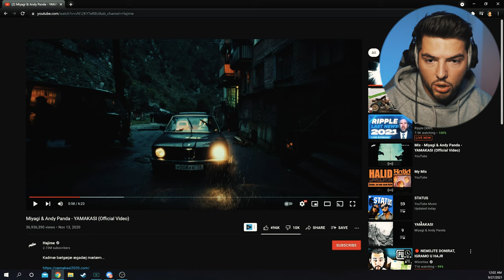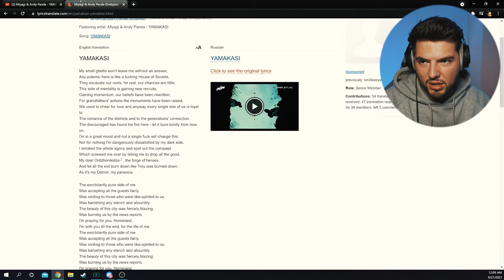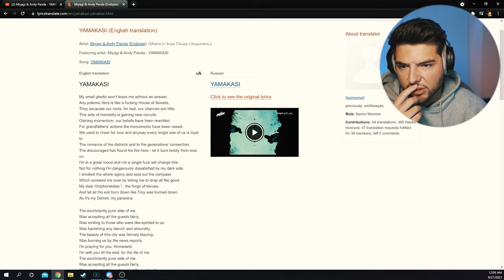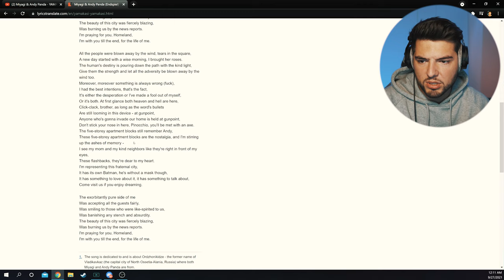Bosnian Reacts To Russian Music | Miyagi & Andy Panda - YAMAKASI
After a long time I bring you a new reaction video to some Music. Please listen to the first part of the video where I explain why I am not doing so many of those. I hope you will like the reaction video to Russian music.
VIDEO IDEAS
OTHER CONTENT
💻 AMAZON GEAR LINKS (I receive a small fee)
STREAM MICROPHONE
MICROPHONE ARM
AUDIO PANEL
MICROPHONE CLEAN GAIN
STREAM CAM
CAMERA STAND
CAMERA STAND FLEX KIT
CAPTURE CARD